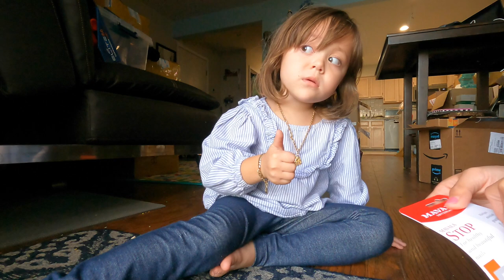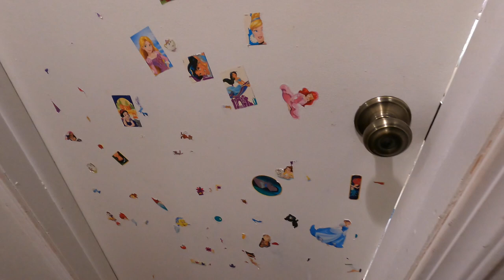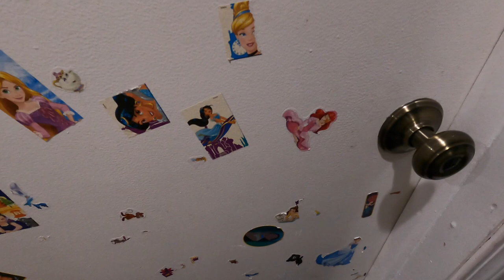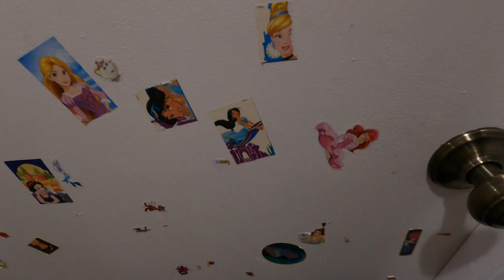EM BÉ CỦA CÔ CHÚ ĐÃ TRỞ LẠI ĐÂY Ạ